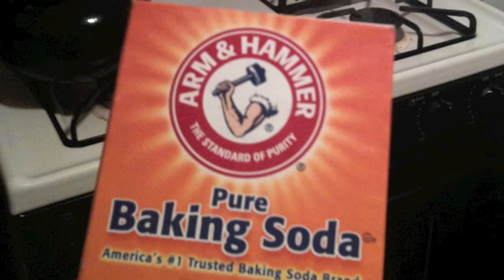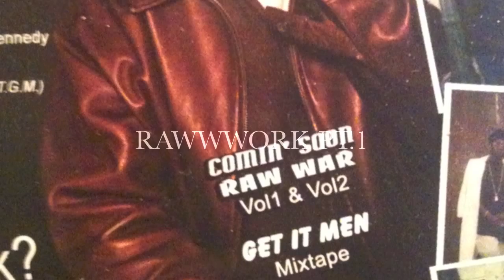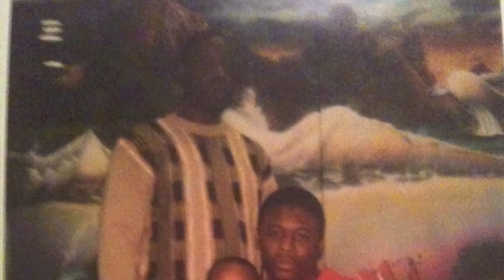MR RAW HAVE MERCY THE NEW 1!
MR.RAW HAVE MERCY OFF RAWWORK 3 (RAW ASS WORK!COMING SOON)! RIP LINK,RIP SQUEEZE,RIP TEAF AKA(SCRILLA)
FREE POPS,FREE A-REZZY,FREE MARV,N ALL MY BOYZ DEAD OR IN JAIL HOLD YA HEAD!2010 WE MAKIN MOVIES NOW.